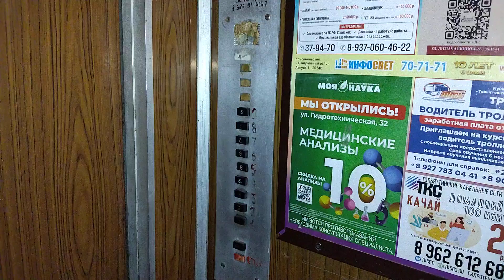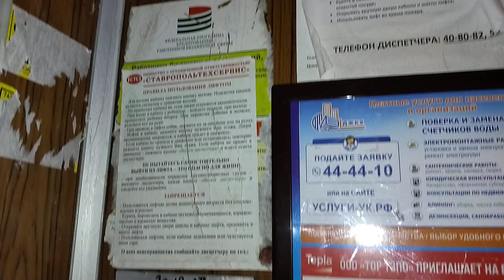Лифт СамЛЗ 1979 г.в., V=0,71 м/с, г/п 320 кг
Самарская область, Город Тольятти, Улица Лизы Чайкиной, дом 39, подъезд 2.